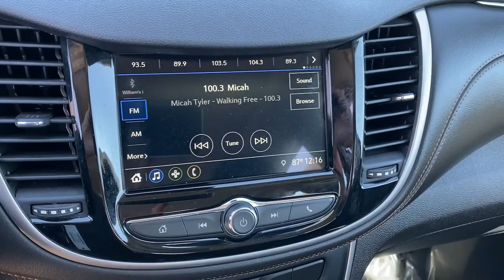2019 Chevrolet Trax Tustin, Irvine, Orange County, Santa Ana, Costa Mesa, CA S264557A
Nightfall Gray Metallic Used 2019 Chevrolet Trax available in Tustin, California at Tustin Mazda. Servicing the Irvine, Orange County, Santa Ana, Costa Mesa, CA area.

Tustin Mazda
28 Auto Center Dr